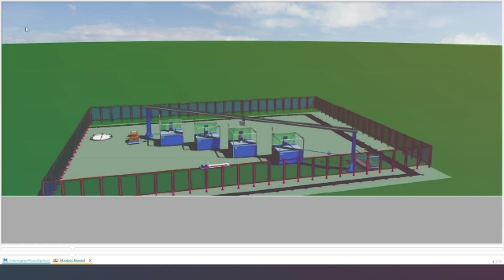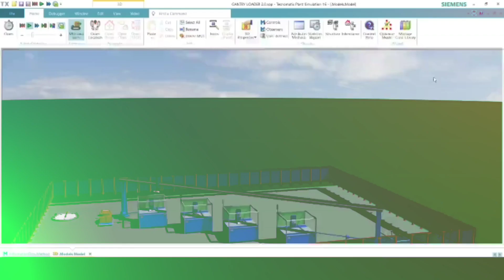#plant simulation (gantry loader)